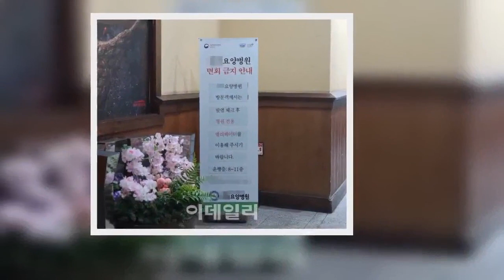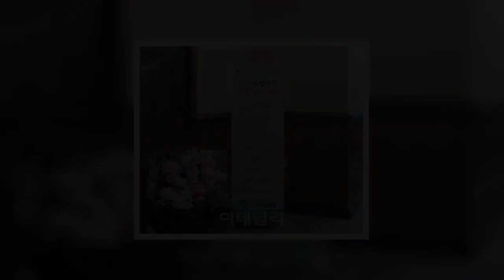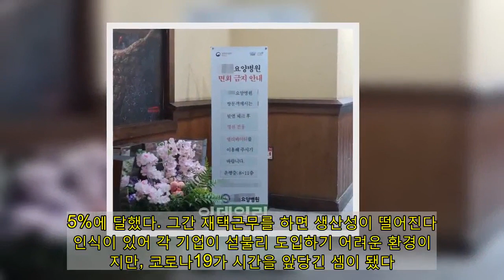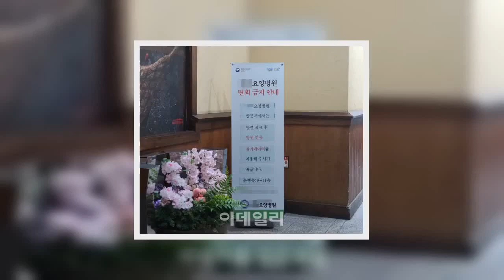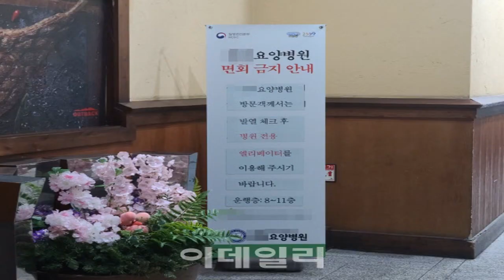[코로나 1년]언택트 일상화 생계 위협 코로나형 범죄↑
[이데일리 정병묵 이용성 기자] 2020년 한 해를 공포에 몰아 넣은 신종 코로나바이러스 감염증(코로나19). ‘사회적 거리두기’가 일상이 되면서 비대면, 이른바 ‘언택트’ 세상이 됐다. 학교에서는 비대면 수업이 진행됐고, 입사 시험을 집에서 봤으며, 재택근무가 일상이 됐다. 반면 사회적 약자들이 먼저 경제 위기 직격탄을 맞으면서 쓰러져갔고 생계 곤란에 처한 이들은 생필품을 훔쳤다. 1년 동안 코로나19 때문에 바뀐 일상 이전으로 당분간은 돌아가기 힘들 것이라고 전문가들은 보고 있다.텅 빈 예식장·장례식장…전통적 ‘관혼상제’ 문화 뒤집혀코로나19는 결혼·장례 등 기존의 관혼상제 문화를 완전히 뒤집었다. 경조사·제사 심지어 명절 모임까지 작년에부터는 참석하지 않는 것이 예의가 됐다. 거리두기 단계마다 변하는 방역 지침에 예비부부들은 결혼식장에 오지 말아 달라는 연락을 돌렸다. 오히려 결혼식에 참석하지 않고 축의금만 전하는 것이 미덕이 됐다. 계좌번호가 적힌 청첩장은 물론 ‘조문은 정중히 사양합니다’라는 부고를 심심치 않게 볼 수 있는 요즘이다.이에 따라 축의금과 부의금 간편 송금서비스 이용이 급증했다. 카카오페이가 지난해 실내 50인 이상 모임이 금지된 직후 조사한 결과 ‘축의금 송금 봉투’ 사용량이 거리두기 2단계 시행 전보다 3배가량 증가했다. 경조사를 직접 가기보다 돈만 전달하는 사람들이 늘어났기 때문이다.사회적 거리두기의 중요성이 강조되면서 굴지의 대기업 입사 시험도 잇달아 온라인으로 진행됐다. 삼성전자는 필기전형인 GSAT를 작년 상반기와 하반기에 처음으로 온라인으로 치렀다. LG전자(066570)와 카카오(035720) 등 일부 기업은 화상 면접을 도입했다. 취업 포털사이트 인크루트가 기업 인사담당자 224명을 대상으로 설문조사한 결과 ‘언택트 채용 전형’을 실시한 기업의 비율은 44.9%에 달했다. 긍정적인 효과도 확인됐다. 해당 설문조사에 참여한 인사담당자 중 22.2%는 ‘언택트 채용’을 함으로써 채용 전형이 간소화됐고, 신속해졌다고 평가했다. 17.9%는 면접 전형 과정에 드는 비용을 줄일 수 있었다고 밝혔다. 재택근무 일상화…비정규직은 고용·생계불안 직격탄  감염확산을 막기 위해 정부가 직장 내 밀집도를 줄이라고 권고하면서 재택근무가 일반화됐다. 취업포털 사이트 사람인이 지난해 국내 기업 244개사를 대상으로 조사한 결과에 따르면 자택근무 도입 및 확대한 기업은 76.5%에 달했다. 그간 재택근무를 하면 생산성이 떨어진다는 인식이 있어 각 기업이 섣불리 도입하기 어려운 환경이었지만, 코로나19가 시간을 앞당긴 셈이 됐다. 한국은행은 지난 13일 ‘코로나19 사태로 인한 재택근무 확산·쟁점과 평가’ 자료를 통해 단순히 부정적인 요인만 있는 것이 아닌, 통근시간 절약, 직무 만족도 등 순기능도 있다는 연구결과를 내며 재택근무에 대한 비판 일변도 시각을 불식시켰다.그러나 재택근무는 ‘정규 사무직’에게만 해당하는 얘기다다. 대다수 현장직·비정규직들은 거리두기는 언감생심, 오히려 고용 불안에 떨어야 했다. 시민단체 ‘직장갑질119’가 직장인 1000명을 대상으로 조사한 결과 코로나19 이후 비정규직 3명 중 1명(31.3%)이 실직을 경험한 적이 있다고 답했다. 정규직(4.3%)보다 7배나 많은 비정규직이 실직을 경험한 셈이다.노동 약자들이 먼저 쓰러진 뒤에는 중소 자영업자들 차례였다. 정부의 집합금지 제한 기간이 길어지자 식당·술집·카페·헬스장·유흥주점은 매출 감소와 임대료를 버티지 못하고 쓰러져갔다. 정부가 이달 3차 재난지원금을 지급했지만, 근본적인 해결책이 아니라면서 자영업자들은 정부를 대상으로 한 손해배상 청구소송을 잇달아 제기하고 있는 상황이다.생계형 절도 범죄 늘어…노약자·아동 학대도 급증코로나19는 범죄 발생 양상도 바꿔놓았다. 빵 한 조각을 훔쳤다가 19년간 감옥살이를 한 소설 ‘레 미제라블’의 주인공 장발장과 같은 생계형 범죄가 늘었다. 생계에 직격탄을 맞은 사회 취약계층들이 생활을 위해 물건을 훔치고, 사회적 거리두기 탓에 ‘가정 내 거리두기’가 안 되다 보니 노약자·아동들이 폭력에 노출됐다.대검찰청에 따르면 작년 상반기 재산(절도·사기 등) 범죄 발생건수는 32만636건으로, 2019년 상반기보다 8.5% 증가했다. 같은 기간 △강력(-4.6%, 살인·강도·성폭행) △폭력(-3.7%, 상해·공갈·협박) △교통(-7.0%) 범죄건수가 줄어든 반면 재산관련 범죄만 늘었다. 특히 코로나 경기 불황이 본격화한 2분기만 보면 재산 범죄는 16만4918건으로, 최근 3년래 가장 많았다. 경찰 관계자는 “경기가 좋지 않을 때 생계형 범죄가 늘어나는 게 일반적인데 올해는 코로나19 영향으로 절도 사범이 많이 나온다”고 했다. 실제 취약계층인 고령자 범죄가 급격히 증가했다. 올 상반기 만 65세 이상 재산 범죄자는 1만9722명으로 전년대비 9.3% 늘었다.노약자를 대상으로 한 학대 범죄도 크게 늘었다. 경로당·유치원·학교에 집합금지 명령이 떨어지면서 집에서 가족끼리 부딪치는 시간이 많아졌기 때문. 경찰청에 따르면 작년 1~8월 기준 아동·노인 학대 범죄로 검거된 사람이 무려 4798명인 것으로 집계됐다. 아동 학대 3314건, 노인 학대 1484건이다. 2020년 8개월간 누적치를 연간으로 환산하면 약 7197명으로, △2017년 4409명 △2018년 5158명 △2019년 6551명 등 최근 4년간 아동·노인 학대 검거자수를 훌쩍 뛰어넘는 셈이다.전문가들 코로나19가 종식돼도 한동안은 예전 일상으로 돌아가긴 어려울 것이라고 내다봤다. 김중백 경희대 사회학과 교수는 “언택트 일상의 장·단점을 느꼈기 때문에 코로나19로 인한 강요된 언택트 행위가 끝나도 코로나19 전 일상으로 돌아가긴 힘들 것”이라고 말했다. 이어 김 교수는 “코로나19가 종식되면, 기존으로 돌아가려는 움직임과 현 상태를 유지하려는 움직임이 한동안 혼재할 것”이라며 “둘 간 충돌 속에서 전에 없던 새로운 문화 형태가 나타날 가능성이 있다”고 설명했다.이남신 서울노동권인센터 소장은 “우리나라의 위계질서가 고착화된 노동구조 때문에 경제 위기가 오면 항상 약자에게 피해가 집중되는 양상을 보인